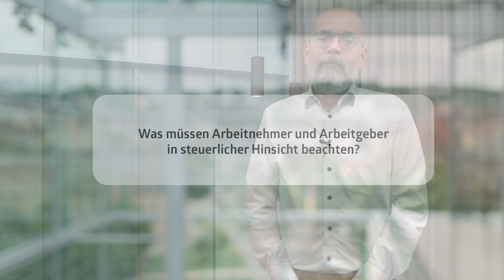Mobiles Arbeiten im Ausland – was gilt rechtlich und steuerlich?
Arbeitgeber müssen sich auf neue, flexiblere Arbeitsformen und insbesondere auf Remote-Work auch im Ausland einstellen. In einem sich ständig weiterentwickelnden rechtlichen Umfeld sind Unternehmen und Geschäftsführer daher gefordert: Insbesondere Remote-Work oder Workation bringen rechtliche Fallstricke mit sich, wie beispielsweise die Vermeidung von Doppelbesteuerung, Klärung der Sozialversicherung im Ausland, Nachweispflichten, oder die Beantragung einer A1-Bescheinigung. Im Video gehen Dr. Michael Grüne und Dr. Tim Gühring auf rechtliche und steuerliche Fragen ein und erläutern, was Arbeitgeber und Arbeitnehmer im Zusammenhang mit Mobilem Arbeiten im Ausland beachten müssen.